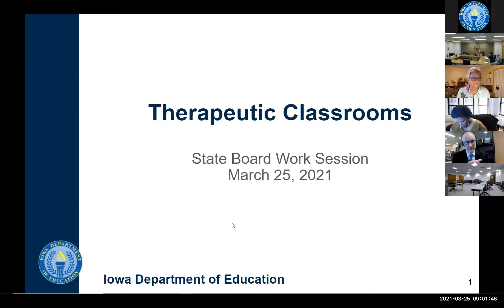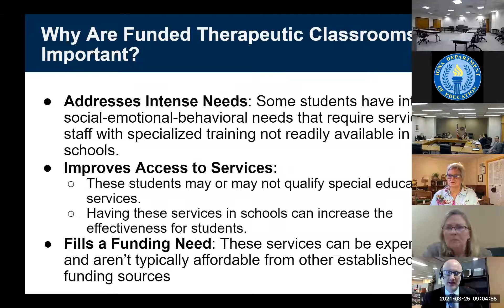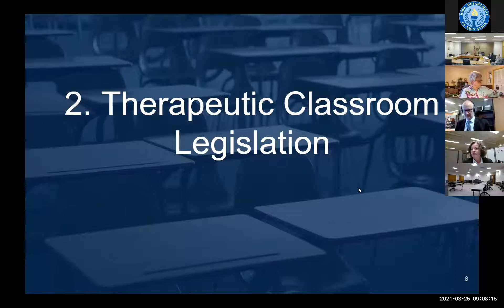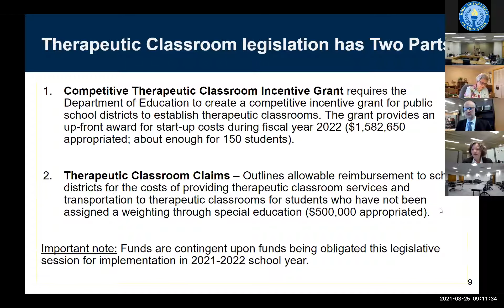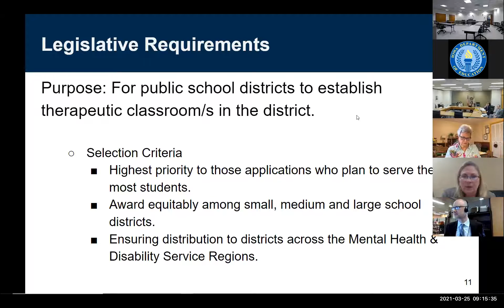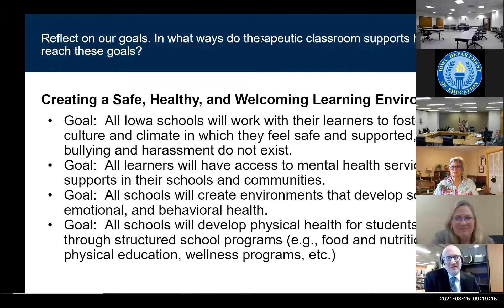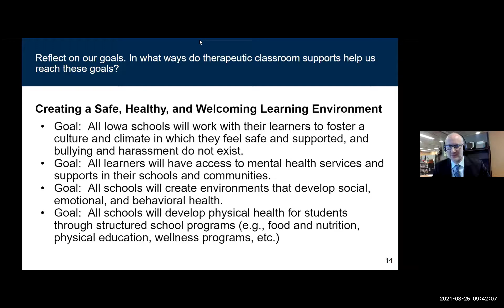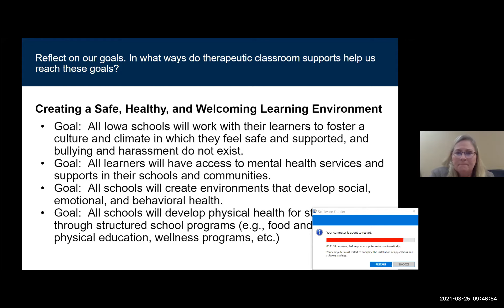Recording 1 of 4 for the 3-25-21 Iowa State Board of Education Meeting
The first recording is the work session on the agenda.